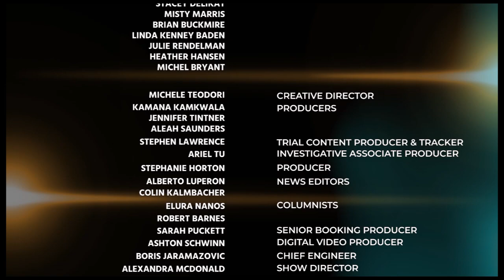Live PD Trooper James Casey Speaks to Law&Crime About His Reaction to the Verdict